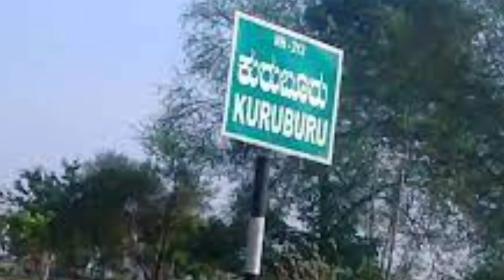ಕುರುಬೂರುನಲ್ಲಿ ಸಾಂಪ್ರದಾಯಿಕವಾಗಿ ಆಚರಿಸಿದ ಸಂಕ್ರಾಂತಿ ಹಬ್ಬ